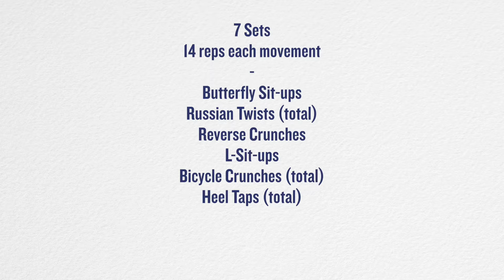TLC Core 8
7 Sets
14 reps each movement
Butterfly Sit-ups
Russian Twists
Reverse Crunches
L-Sit-ups
Bicycle Crunches
Heel Taps